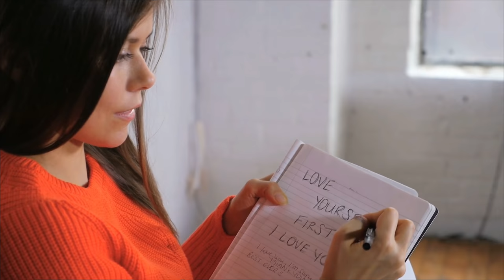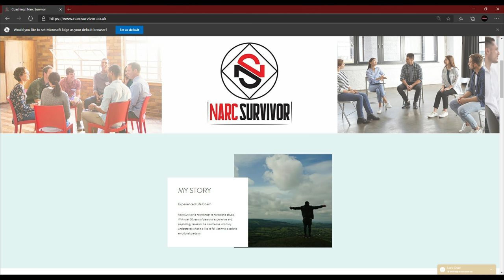The One Way To Gain Respect From The Narcissist